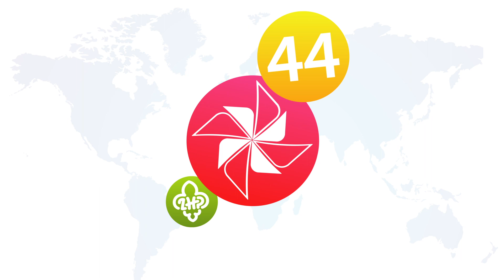44 MHFKMS - Trailer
Międzynarodowy Harcerski Festiwal Kultury Młodzieży Szkolnej znów zaprasza wszystkich chętnych.
Jeśli jesteś młodym artystą, weź udział w przeglądzie konkursowym i przejdź razem z nami ulicami Kielc w roztańczonym korowodzie. Czekaj na Ciebie warsztaty artystyczne prowadzone przez profesjonalistów i niezapomniane koncerty.
Do zobaczenia w Kielcach!